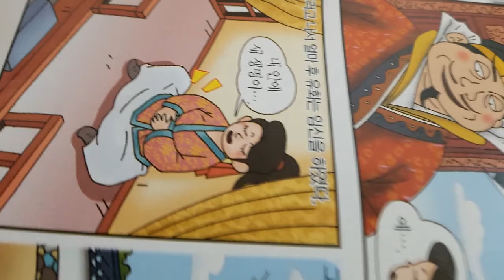크레용 스토리 2021